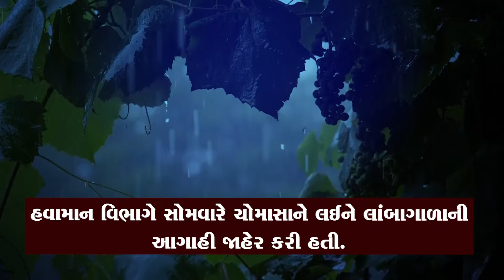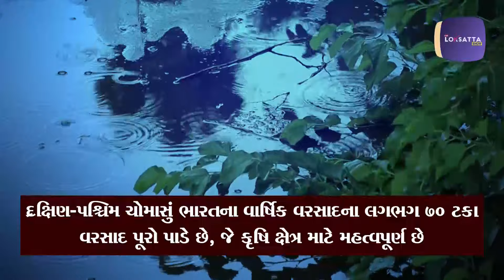IMDએ કરી ખેડૂતોને મોજ પડી જાય તેવી આગાહી | Weather Forcast | Rain | Uneassonal Rain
આ વખતે દેશમાં ચોમાસાનો વરસાદ સામાન્ય કરતાં વધુ થવાની સંભાવના છે. હવામાન વિભાગે સોમવારે ચોમાસાને લઈને લાંબાગાળાની આગાહી જાહેર કરી હતી.